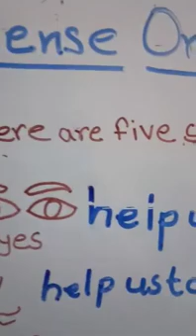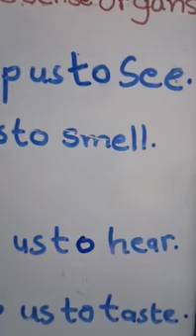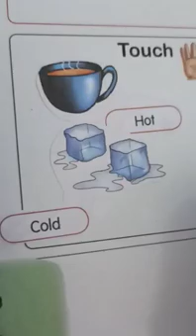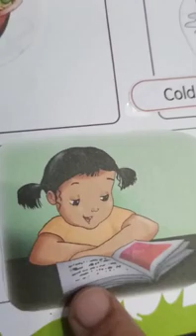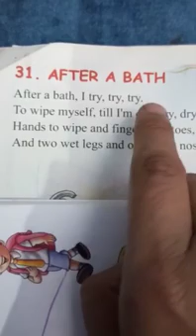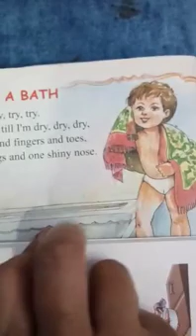UKG EVS Sense organs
Gyan Niketan